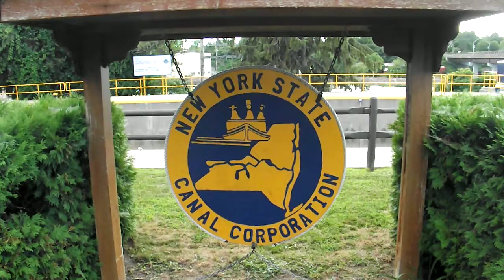2020 July New York Fulton Locks 1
New York State Canal Corporation